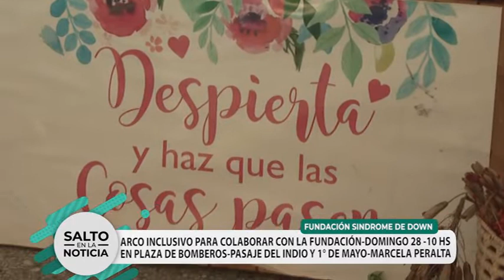FUNDACIÓN SÍNDROME DE DOWN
"ARCO INCLUSIVO"